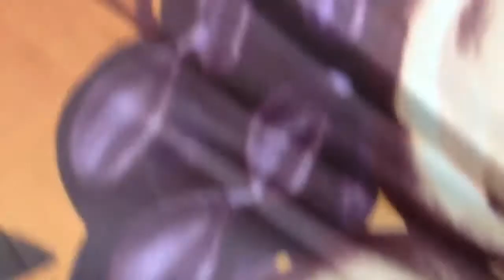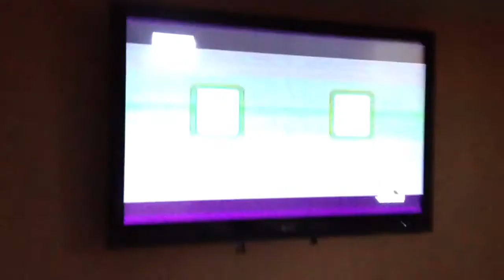Teddy Bear Goes to the Park (OLD)